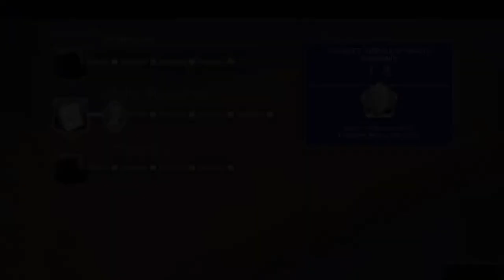Hogwarts legacy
Part9